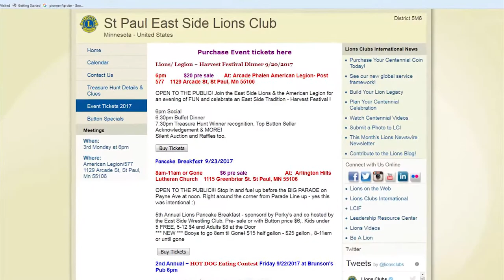Payne Arcade Harvest Festival 2017